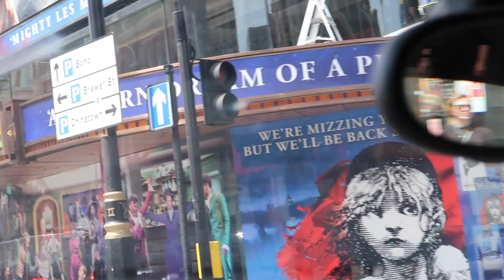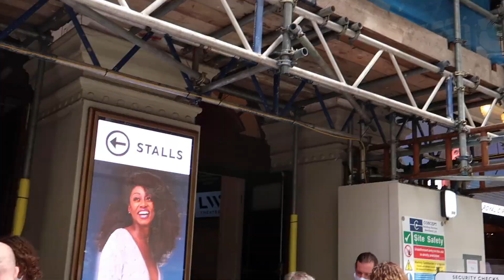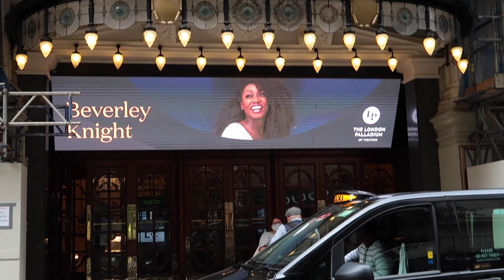When Will The Arts Reopen? | First Live Theatre Performance Post Lockdown | Vlog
When will the Arts reopen? It's a big question that, at the moment, we do not know the answer too. However, it is now looking more likely as the first live theatre performance post lockdown has now taken place. Is this the start to West End recovery?

I was lucky enough to attend the first live lockdown performance on Thursday 23rd July 2020. A concert at The London Palladium with Beverley Knight. I decided to vlog the experience so I hope this gives you a glimpse of what the theatre and performance were like.

I have also included snippets of Andrew Lloyd Webber's speech at the beginning of the concert, where he addresses the big question 'When will the Arts reopen?'

I hope you enjoy my first ever vlog, I still have a lot of improvements to make with this kind of video so please let me know any feedback you may have.

💕Thank you for all the love and support you have given my YouTube Channel so far 💕

ALICE KATTNER

Upload Schedule;
Tuesdays - 5pm (UK Time)
Sundays - 11am (UK Time)

Live Performances by Beverley Knight